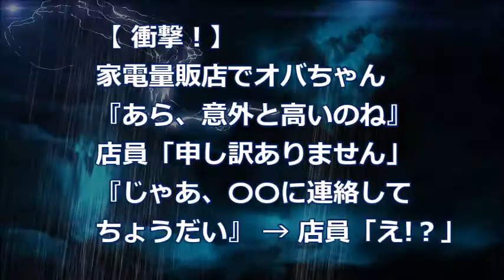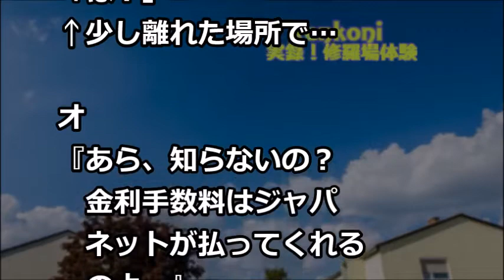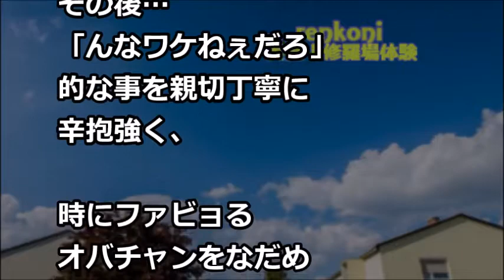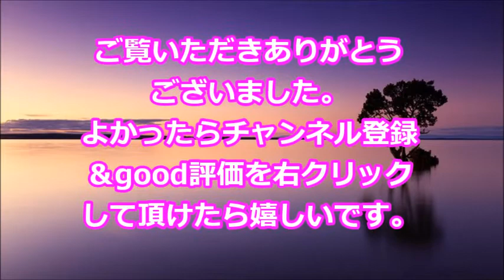【衝撃！】家電量販店で。オバちゃん『あら、意外と高いのね』店員「申し訳ありません」『じゃあ、〇〇に連絡してちょうだい』 → 店員「え？」【renkoni衝撃！スカッと修羅場体験】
関連動画
・英国レストランの店員から酷い扱いをされ、号泣する妻と一緒に店を出た直後、●●「どうしました？」俺「え…誰…？」→日本語で声をかけられた。●●「実は私…」→お店に再入店→店員が顔面蒼白に【大好き日本！【あすか】】

・店長に「インフルでも出勤するように」と言われて出たらバイト仲間に移ってしまい、店長が流産した

・【スカッとする話 復讐】ウトと旦那に同居解消を告げられた。ウト「私達は介護をさせるために同居したわけじゃない」旦那「そんなに嫌なら一言言ってほしかった」→録音したトメ嫌味テープを再生する